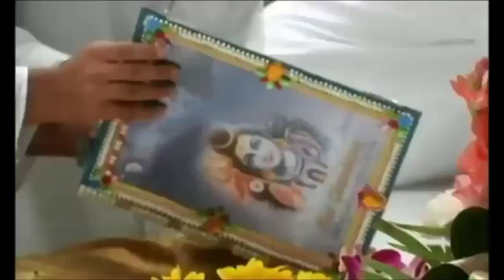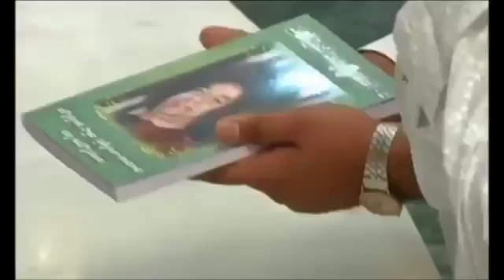Jagadambe Devi Bhavani